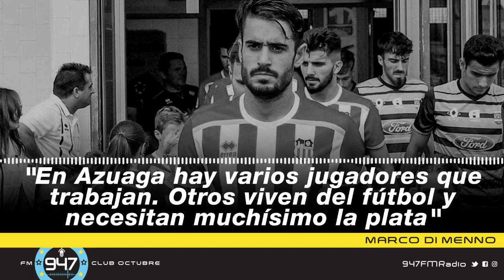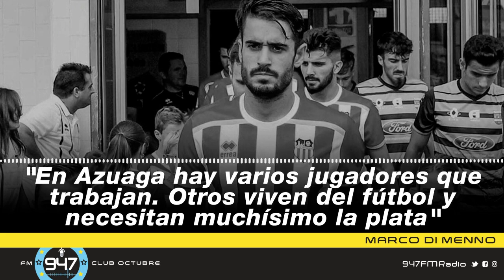Marco Di Menno: "En Azuaga hay jugadores que viven del fútbol y necesitan muchísimo la plata"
Marco Di Menno, jugador de Azuaga, habló en Enganche sobre la situación que vive el fútbol de ascenso español debido al coronavirus.